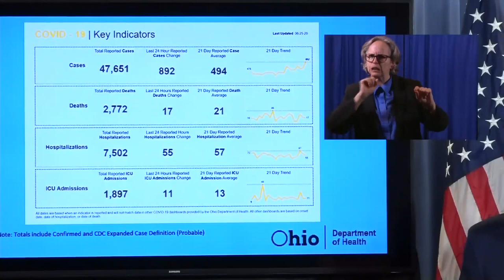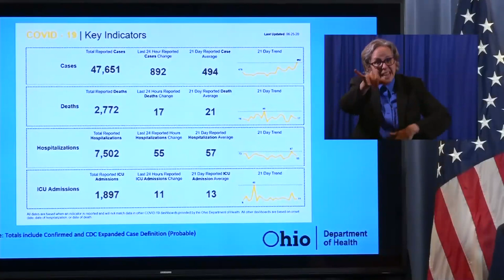Gov. Mike DeWine: Ohio's coronavirus spike not due to increased testing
Ohio Governor Mike DeWine said that the state's recent increase in positive coronavirus cases isn't completely due to an increase in testing. Today's numbers are up.